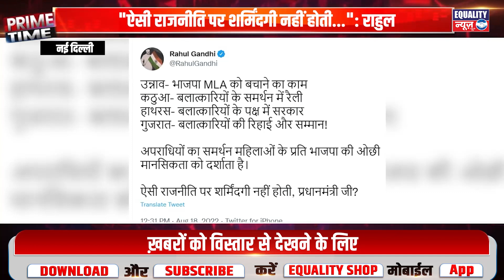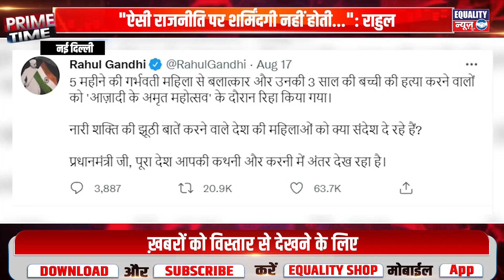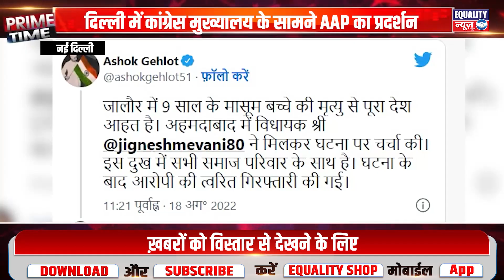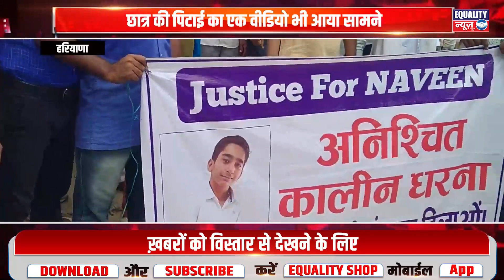18 August Prime Time | Delhi News | MP RTO officer| Raygad seashore Boat | AAP | Equality News